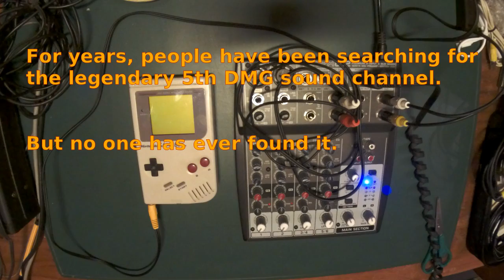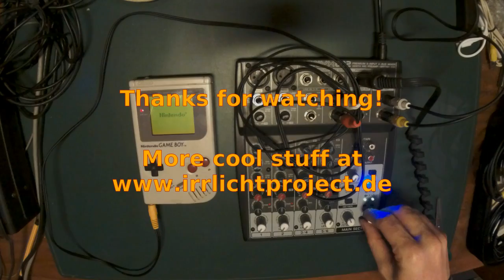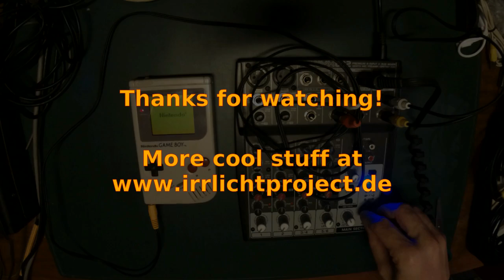Gameboy: 5th DMG Sound Channel Found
Originally intended as an April Fool's joke, this video demonstrates a Gameboy sound routine that generates two software voices on the PU2 audio channel, while resuming normal operation on the other channels.

Works on hardware only, most emulators will fail to reproduce the sound properly.

Further details about the technique used here can be found